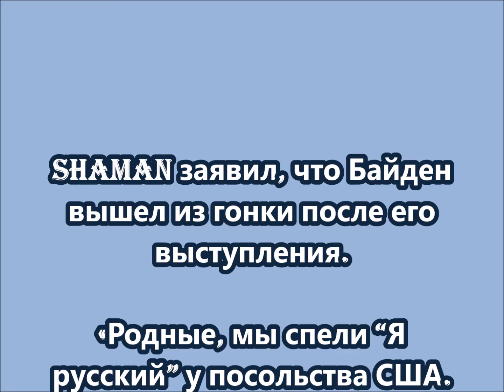Shaman заявил, что Байден вышел из гонки после его выступления